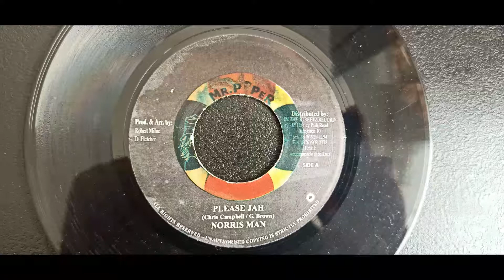Norris Man - please jah - 2005 - mr piper